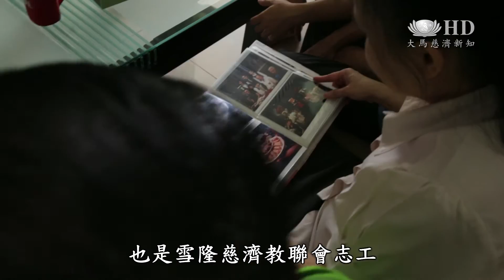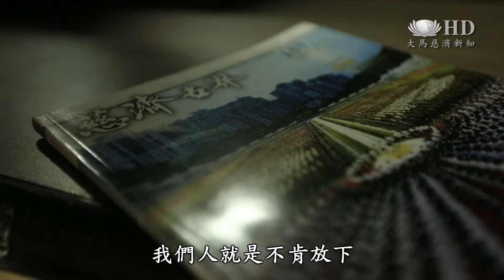誰的過去沒有過錯，誰的未來沒有希望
賭博向來被視為社會問題的禍根之一。藉由賭博而引起的家庭問題，進而再破壞了整個社會的秩序。然而入世未深，定力不足的年輕人最容易受到賭博的引誘，毀壞終身。馬來西亞吉隆坡有一位廖女士（實名不便透露），經營賭博機的生意超過10年，客觀的收入矇蔽了她的良知。可是卻因為一位小學校長，讓廖女士決定結束良心的譴責。